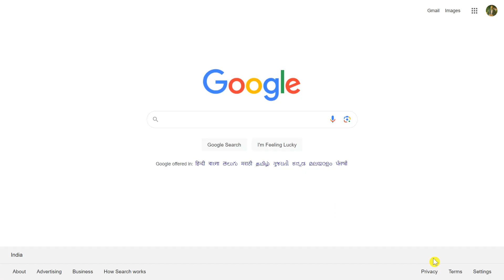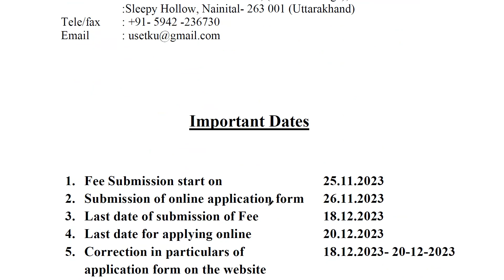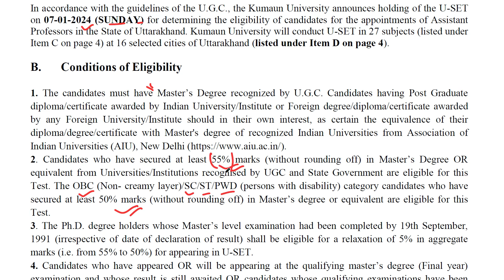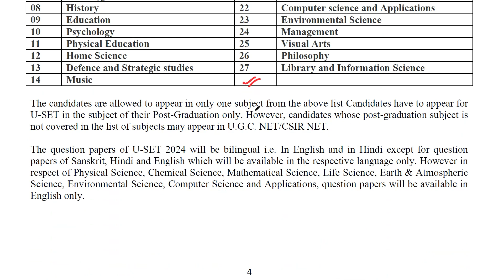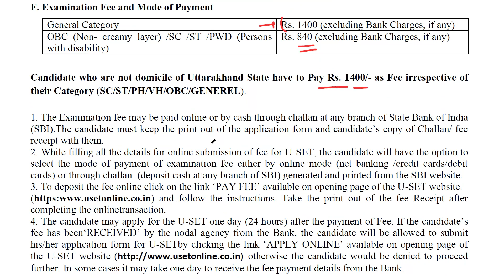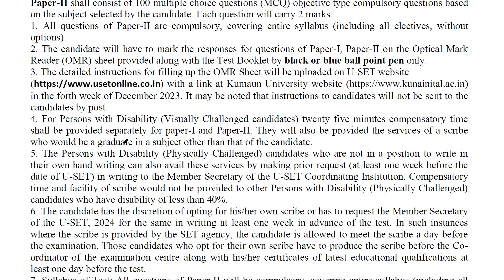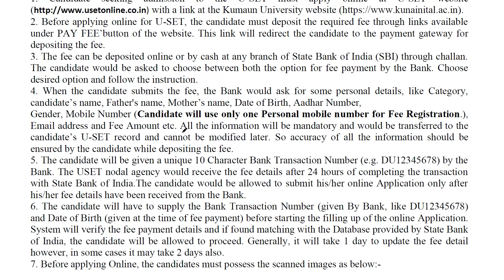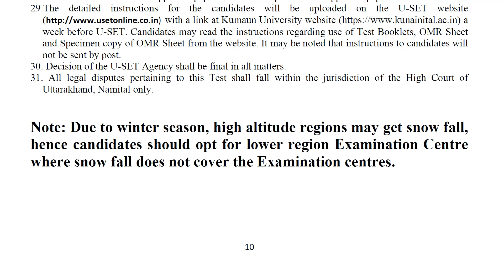उत्तराखंड यू सेट USET/योग्यता/परीक्षा पैटर्न। नेगेटिव मार्किंग।crescenteducationclasses